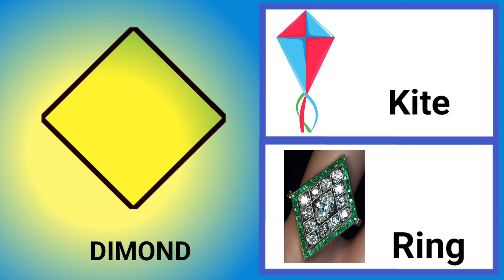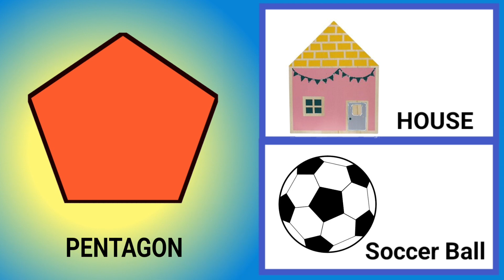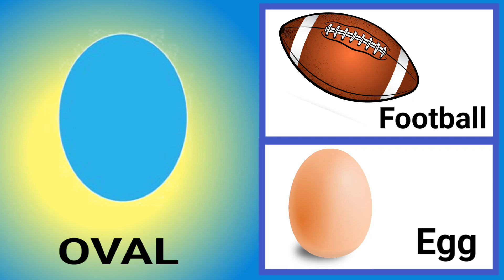10 shapes Name with examples l shapes Name l Learn shape Name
10 shapes Name with examples l shapes Name l Learn shape Name

I hope you all like these videos and helpful for your kids,  thank you.